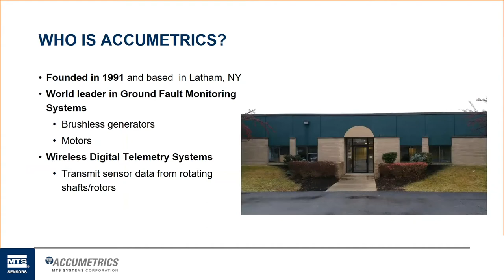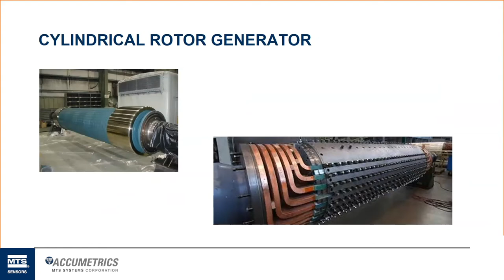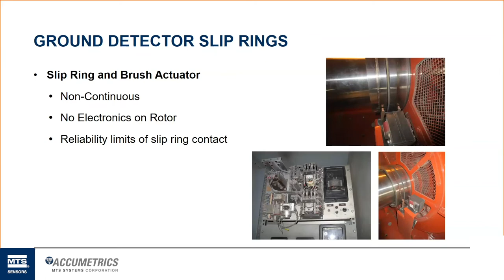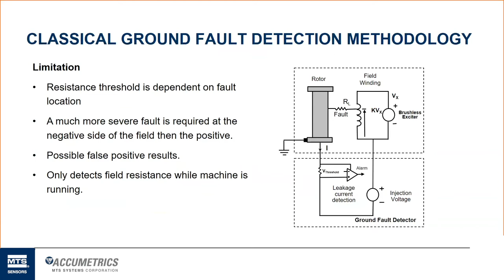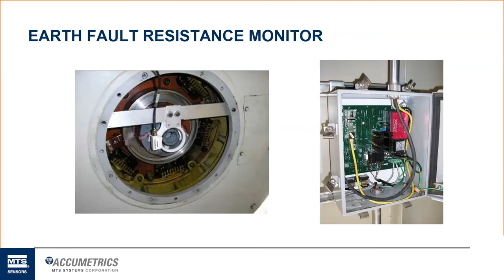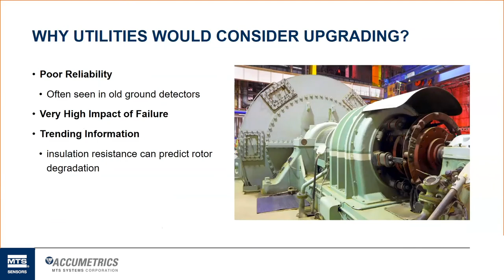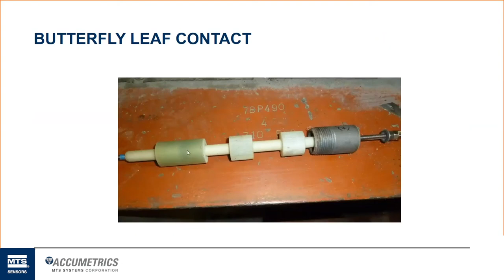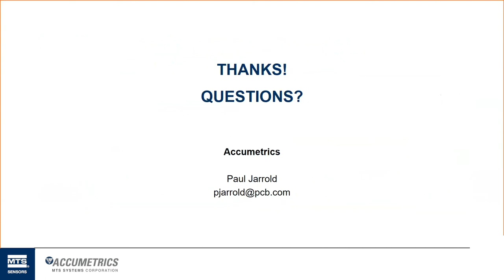Preventing Brushless Generator Failure with Ground Fault Monitoring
While brushless motors and generators are known for their longevity and efficiency, ground faults present a very real risk of damage and downtime. Grounding issues put stress on the rotor, leading to failure and warpage, costly unplanned outages, and even catastrophic loss. Join us for a discussion on detecting ground faults BEFORE they become an issue – with tools that offer 24 / 7 monitoring while the generator is running.